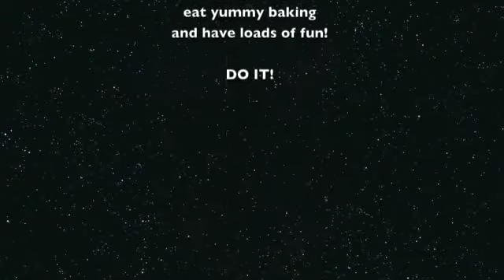Solo Jazz with Steph (4/6) Performance Ball routine 2013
This is our performance block, students learn a routine in 4 weeks and then have 2 weeks to drill and hone it before performing in front of their friends and family at a big dance.

Quick recap of our Special 6 week Intermediate Solo Jazz Series taught Stephanie O'Connor at Swing Out Central, Ponsonby Baptist Church: 43 Jervois Road Ponsonby. Wednesdays 8.15pm.